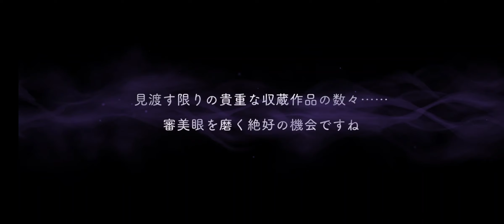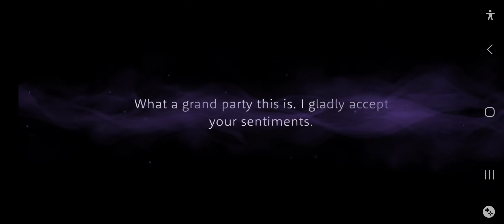The Luxury I Can Barely Afford {Azul JP & EN Birthday Pulls 2024}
Today seems to prove that Azul truly is a luxury that can't ever be afford (unless you're loaded enough)